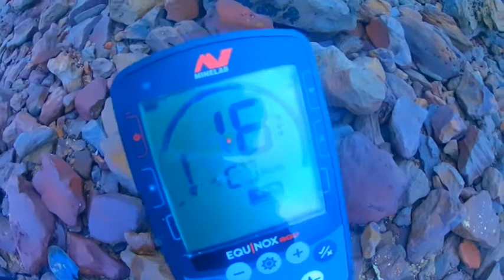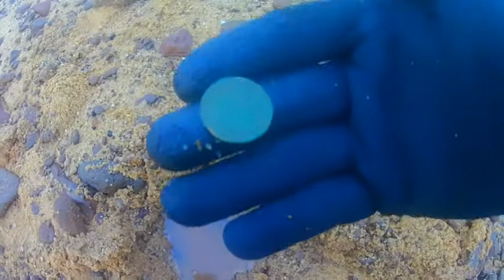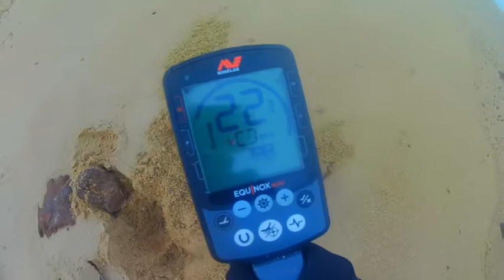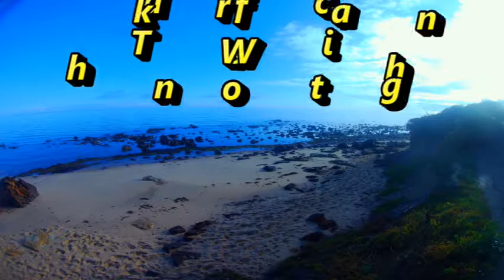Hunting a new beach, tonnes of trash with some old coins!!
A new section of beach, the weather was absolute crap, windy as f$k!! and cold, but i hunted the rocks, found a crap tonne of trash(aluminum cans) but i did find some old coins, check it out!!